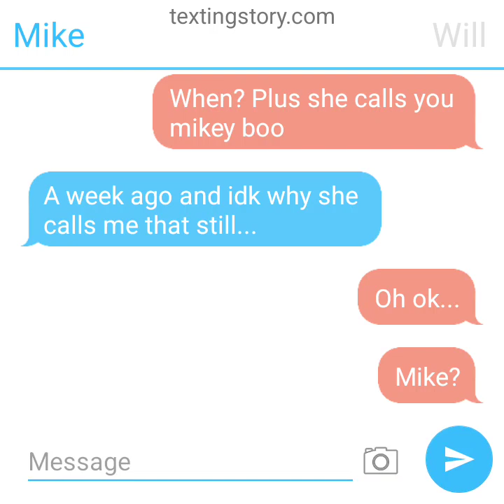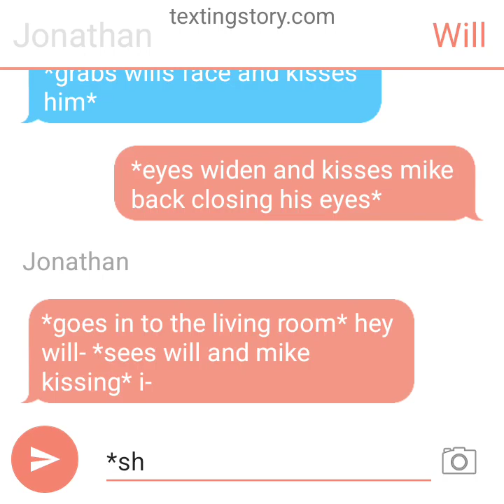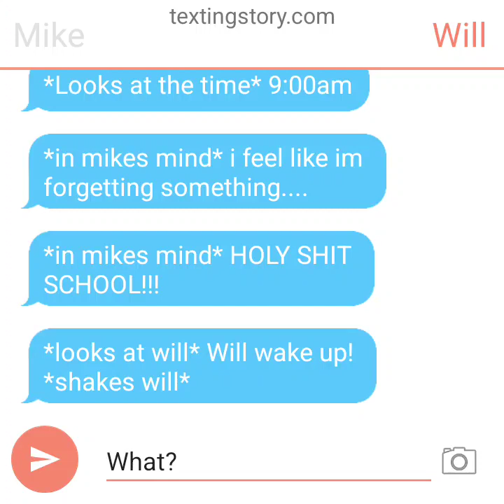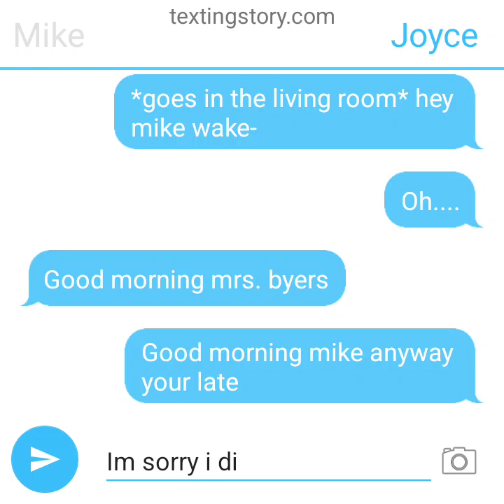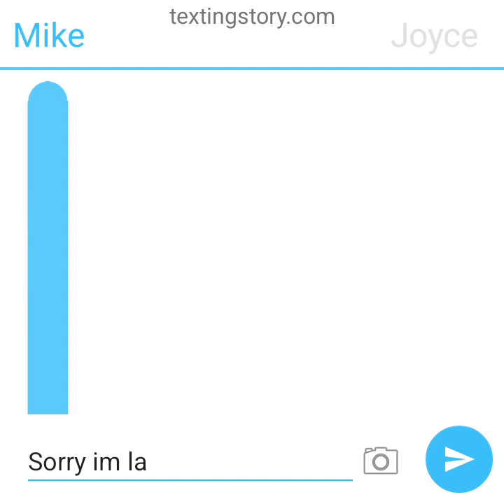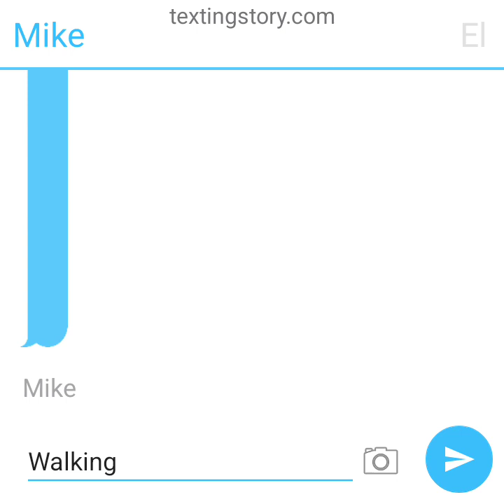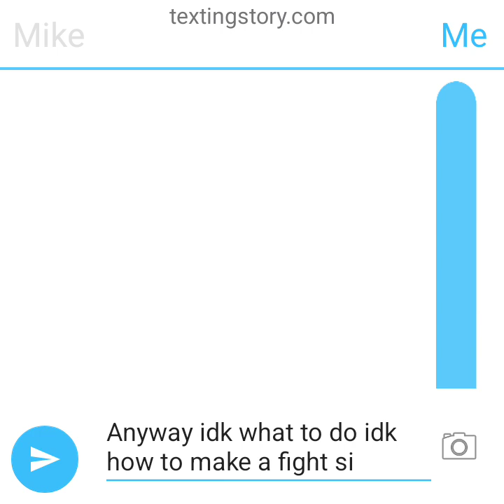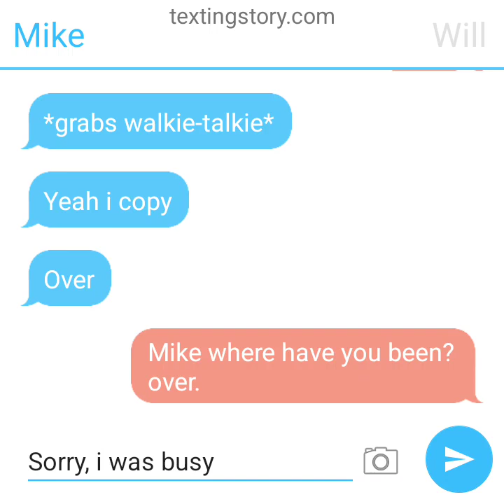byler|texting story|Stanger things|part 4|"another fight"|Read desc|•Melanie•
lol I thought this part was gonna be shorter than the others 😅 so just go ahead and ignore that.

⚠️thumbnail not mine!⚠️